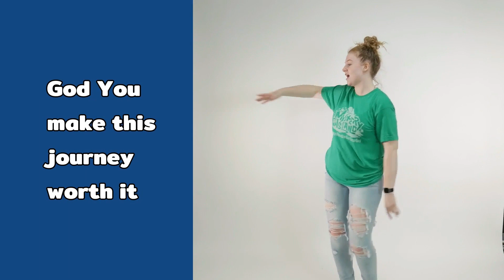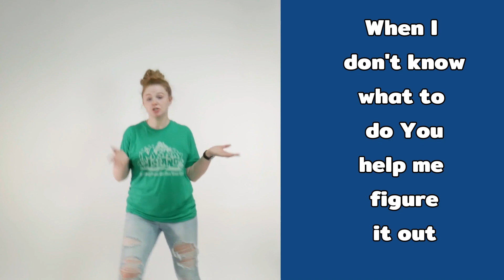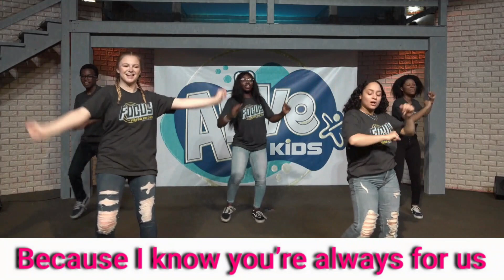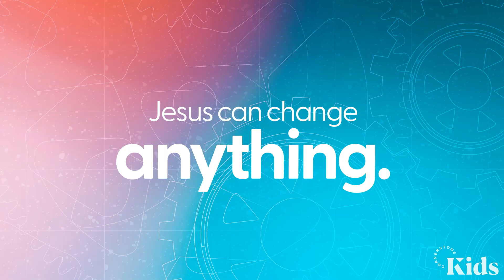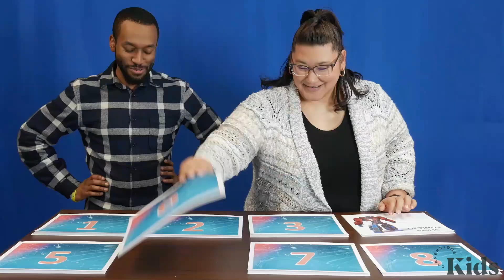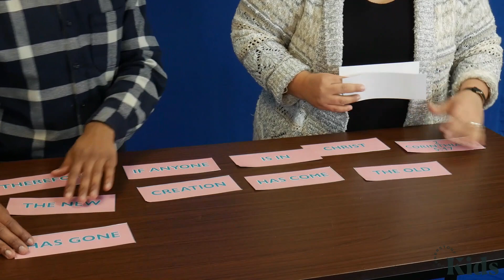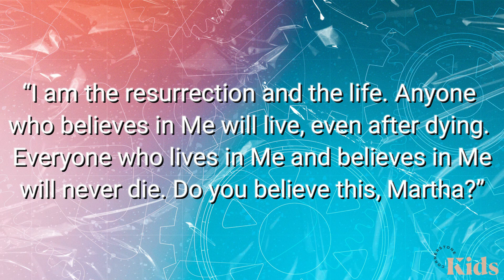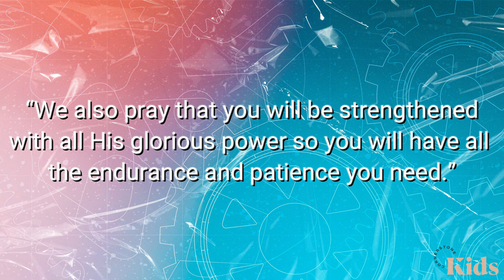Cornerstone Kids - Changing Gears Lesson 4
Our Big Idea today is Jesus can change anything and maybe the most amazing thing of all is He chooses to work in our world through us! Today we’ll learn how God’s power in us can do so much more than we can do on our own.